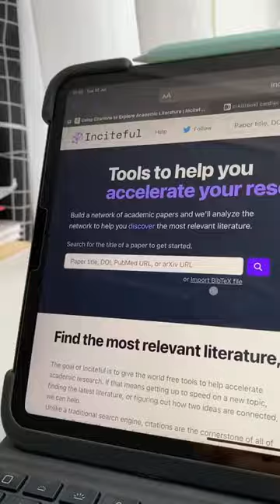📝 How to quickly find related research papers for your literature review!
PROOFREADING / ACADEMIC ESSAY SERVICE (£/$)
For all academic proofreading and mentoring services, send a request

Chapter Timestamps
00:00​ Introduction